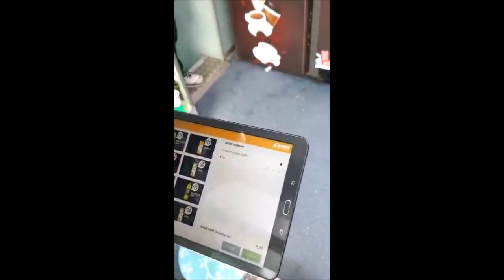First-of-its-kind Vending Machine in Indian Railways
Indian Railways installs first-of-its-kind automatic food vending machine in the newly introduced Coimbatore-Bengaluru UDAY Express.

The passengers can easily place their order using the tablet.

The automatic food vending machine offers a variety of quick-to-eat snacks and beverages such as biscuits, chips/Kurkure-type packaged eatables and canned juices, aerated drinks, tea/coffee. These automatic food vending machines have been installed in the mini-pantry-cum-dining areas of three coaches on the new UDAY Express double-decker train.